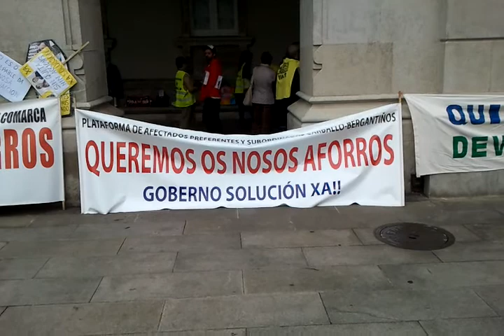Afectados x PREFERENTES y SUBORDINADAS de A Coruña, Carballo y Cerceda en Aytto Coruña 1 de 2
Protesta ante en Ayuntamiento de A Coruña de las Plataformas de afectados por las Preferentes y Subordinadas de A Coruña, Carballo y Cerceda y Cadena Humana